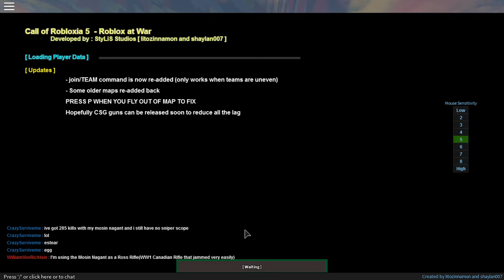Roblox: Oh No We're on the Bad Team!-Call of Robloxia 5-Roblox at War #2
Don't forget to put PAIN to the LIKE BUTTON and SUBSRIBE to join PAIN_CLAN!!